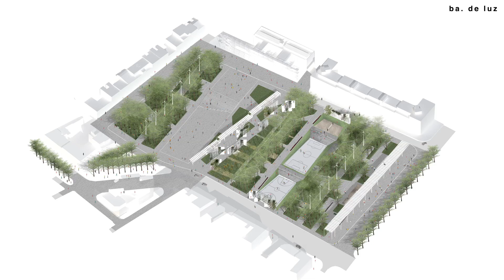Proyecto X Ba de luz: Plaza Cívica de Lucero (Latina)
Vota11Plazas: la plaza Cívica de Lucero pretende convertirse en un nodo de atracción para el distrito de Latina y para la población que pueda venir de otras partes de la ciudad, ya que presenta una accesibilidad óptima a nivel regional en transporte público.